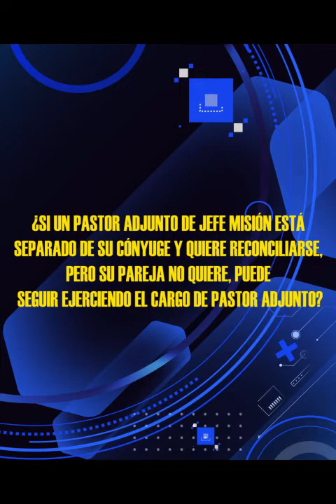Hno Puertas Responde #231 | Un ministro con problemas en el hogar ¿Puede pastorear? | LuzTv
Hno. Puertas; Si un pastor está separado de su cónyuge, quiere reconciliarse pero la pareja no quiere. ¿Puede seguir ejerciendo el cargo?